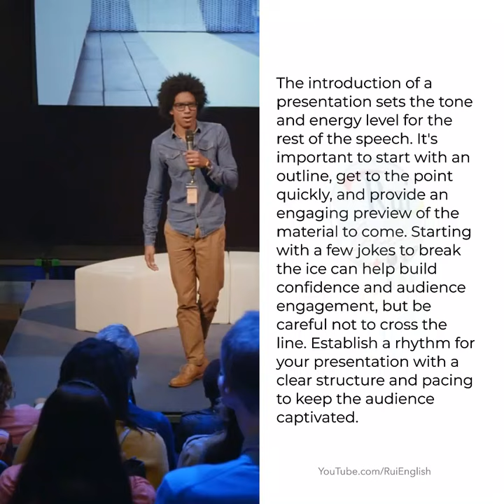Aula de inglês: Present with Confidence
🔘RuiEnglish Lec: Present with Confidence